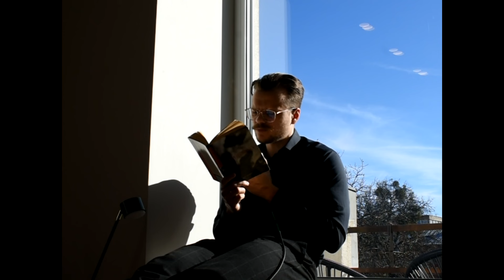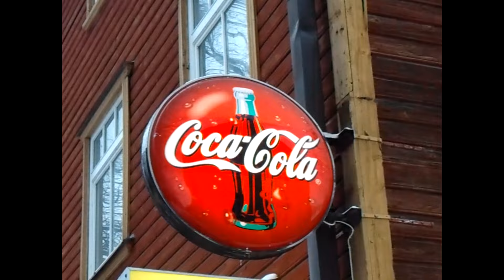A Critique of Stoicism: Philosophy of Self-Tyranny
In a world consumed by stimuli, the allure of stoicism has surged. But is this philosophy of indifference truly natural? Join us as we dissect the essence of Stoicism, its roots, and its fundamental flaws.
In this video I critique the stoic philosophy (namely Aurelius and Seneca) using Nietzsche and Anton Chekhov, enjoy :)

Chapters:
0:00 Intro
1:04 Seneca and Aurelius
2:31 Discussing Nietzsche
2:54 Reading Nietzsche
5:35 Discussing Chekhov
6:22 Reading Chekhov
12:35 Stoicism=Defense mechanism
13:51 Stoicism is convenient

About the video:
Stoicism preaches self-control, resilience, and virtue as pathways to inner peace and alignment with nature. But does this doctrine truly resonate with the human experience? Our journey begins with a critical question: What lies behind Stoicism's facade? Drawing from personal encounters with Stoic literature, we confront the disillusionment many face upon deeper examination. Through the lens of Nietzsche's scathing critique in 'Beyond Good and Evil,' we unravel Stoicism's denial of life itself.But our exploration doesn't end there. Enter Anton Chekhov's 'Ward No. 6,' where Stoicism faces a blistering interrogation. Through the characters of Dr. Andrey Yefimitch and patient Ivan Dmitritch, Chekhov exposes the fallacy of Stoic indifference. Dmitritch's fiery rebuttals echo Nietzsche's disdain, challenging the Stoic notion of pain and suffering. As Chekhov masterfully dismantles Stoicism's facade, we're left pondering the true essence of living. We delve deeper, exploring the psychological regression inherent in Stoic apathy. Chekhov's critique echoes Nietzsche's assertion: to be alive is to react, to feel, to engage with the world.In a society lured by comfort and convenience, Stoicism's rise parallels our aversion to discomfort. But as Chekhov astutely observes, convenience breeds complacency, not enlightenment. In essence, our journey unveils Stoicism's fatal flaw: its seductive promise of indifference. Join us as we confront the uncomfortable truth – indifference is not liberation, but a surrender to life's complexities. Embrace the challenge, reject the illusion. Welcome to the unraveling of Stoicism's facade.

15 stoic tips for mastering yourself 50 stoic rules for life morning stoicism attribution theory being okay with being alone reformed stoic aristotle poetics determinism stoicism stoicism ted talk what is stoicism stoicism philosophy stoicism documentary stoicism 101 epicureanism vs stoicismstoicism school of life marcus aurelius stoicism modern stoicism school of life stoicism battle of stoicism ted ed stoicism the philosophy of stoicism stoicism meditations stoicism explained philosophy of stoicism seneca stoicism stoicism lecture stoicism crash course introduction to stoicism  tim ferriss stoicism philosophy stoicism stoicism marcus aurelius stoicism and the art of not caring ted talk stoicism ted stoicism crash course philosophy stoicism stoicism and christianity epictetus stoicism stoicism and buddhism history of stoicism a guide to stoicism crash course stoicism philosophy tube stoicism stoicism epictetus stoicism shawshankstoicism tim ferriss sam harris stoicism why stoicism matters stoicism vs buddhism how to practice stoicism stoicism anger practical stoicism alan watts stoicism gladiator stoicism academy of ideas stoicism jordan peterson stoicism stoicism for students donald robertson stoicism massimo pigliuci daily stoic